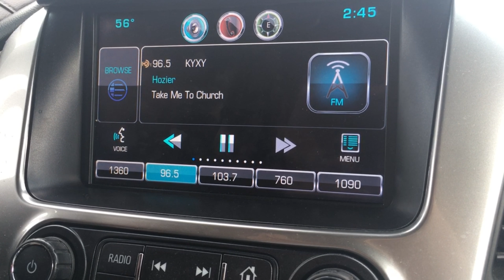Sunday Vlog ski week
Did some fun stuff, congratulated my friend, made some money and had fun.

"Be our Guest" by Beauty and the Beast (Disney)